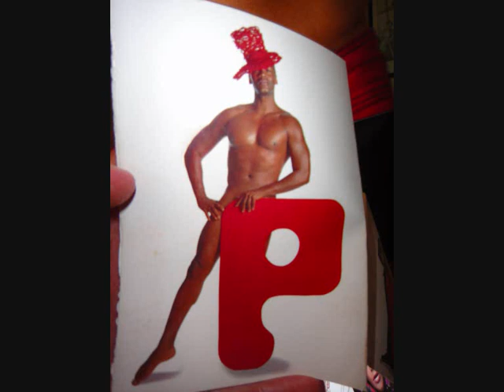D & S Project - Body Lotion (Wicked Remix) (PREVIEW).wmv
A Wicked remix by D & S Project. FULL VERSION COMING SOON